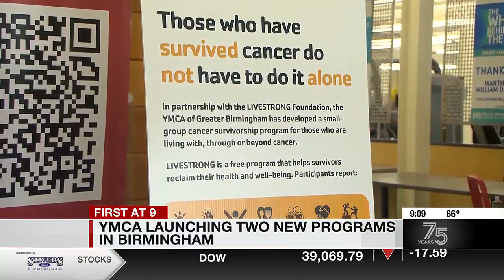YMCA launching two new programs in Birmingham